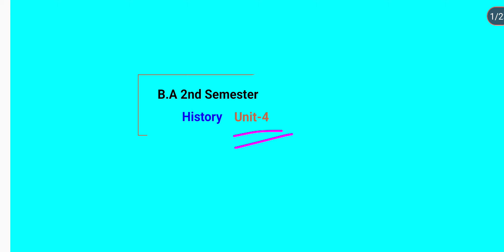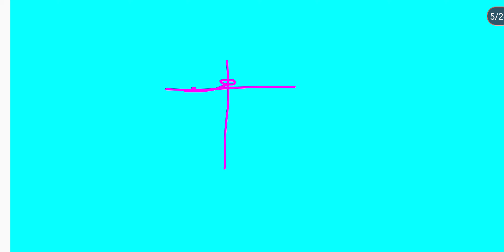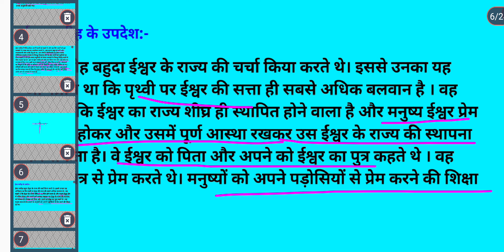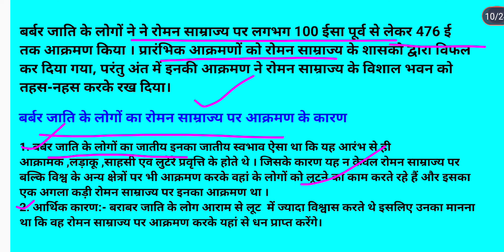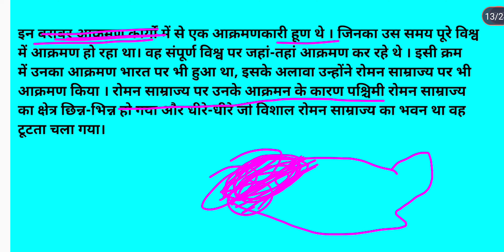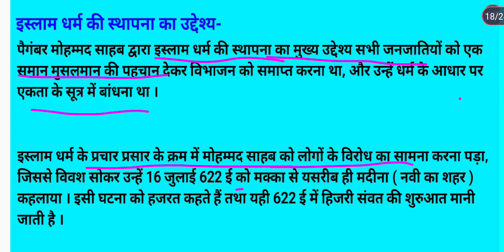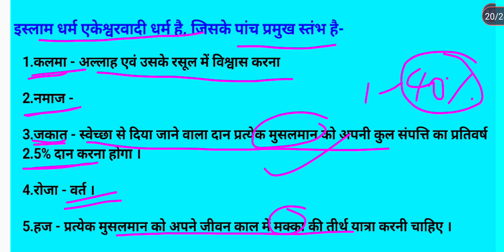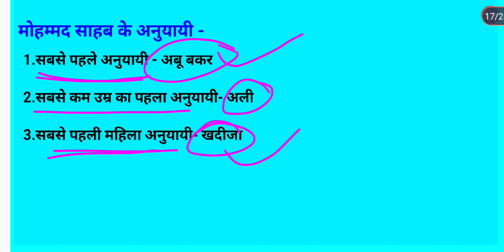🔴 Unit- 4 महामैराथन । B.A 2nd Semester MJC-2/Mic-2/Mdc-2 History । Study26। Himanshu sir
rise of Christianity
rise of Islam
barbar aakraman
the barbarian invasion and the fall of western empire
rise establishment And growth of Christianity
birth and expansion Of Islam and its impact
the arab civilization and its contribution
Roman samrajya per barbar aakraman ke Karan thatha prabhav ka varnan karen
mjc2 History
2nd Semester MJC history
2nd Semester Mic history
2nd Semester MDC history
ba 2nd semester history
ba 2nd semester Mic history
ba 2nd semester idc history

free handwritten notes के लिए